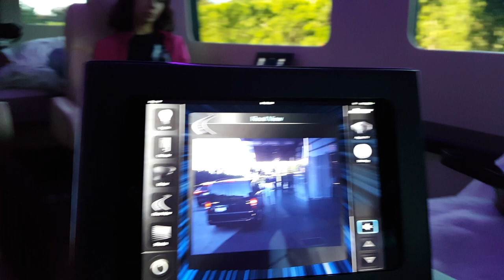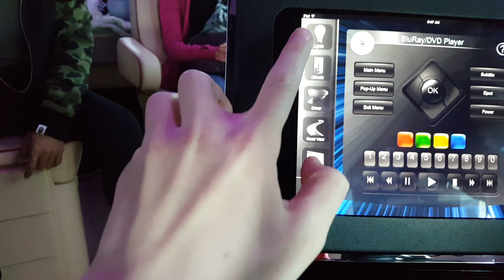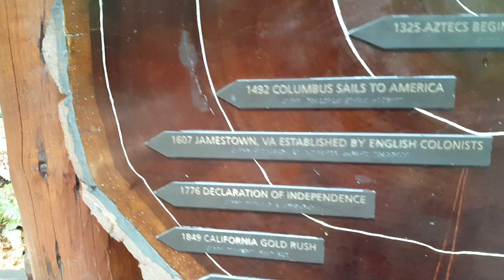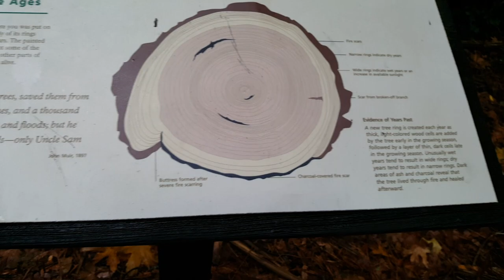L.A. & San Francisco, USA Trip 2019 and My Dance Comp!!! FUN WITH FRIENDS AND FAMILY!!!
In this video, my family and I travel to L.A. California for a vacation/dance trip. This video was really fun to make so I hope you enjoy it!!!

Fortnite: andreilicanYT
Roblox: andreilicanYT
Call of Duty Mobile: andreilicnYT